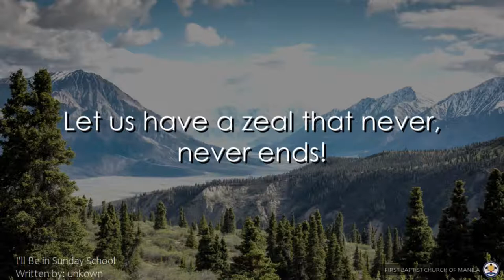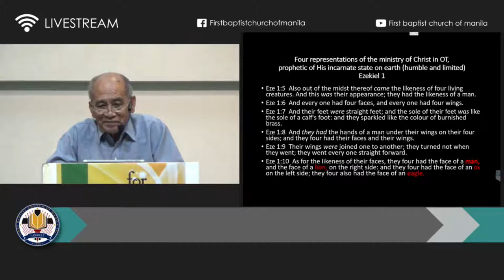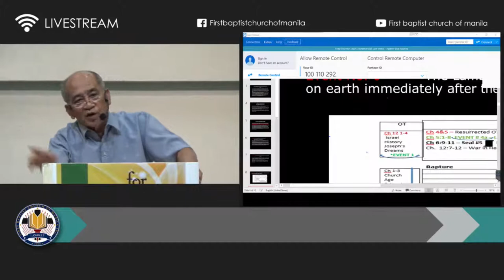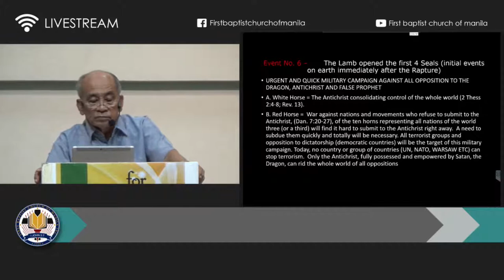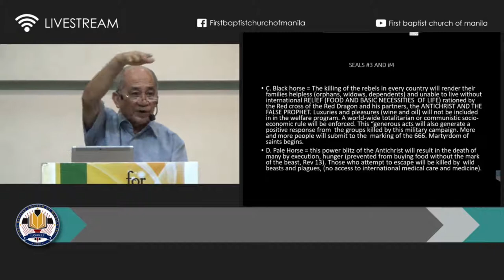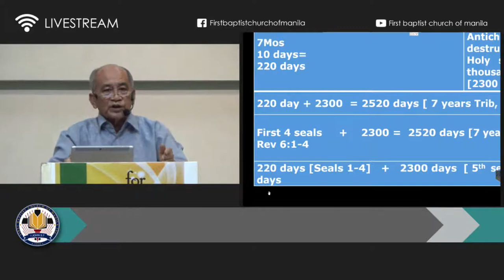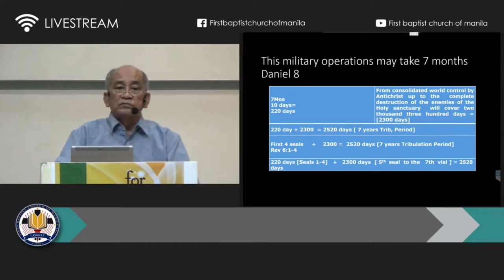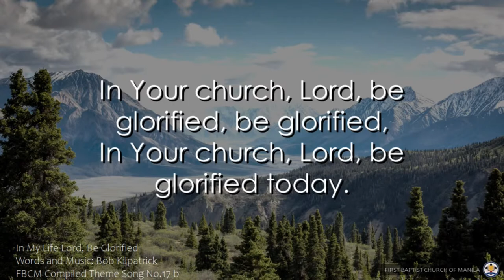Event #6: The Lamb Opened the First Four Seals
Prophetic Congress